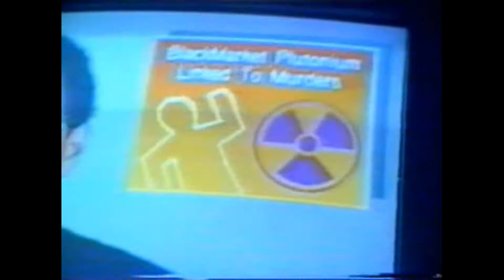FIST 1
Fist Myofist